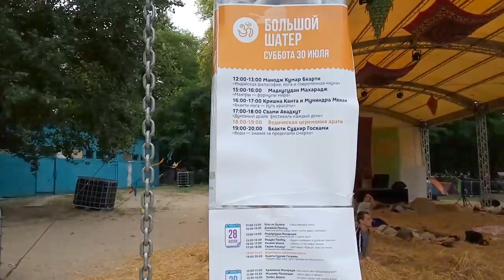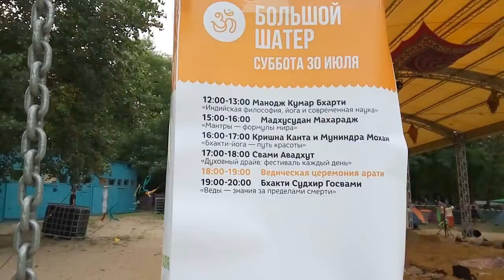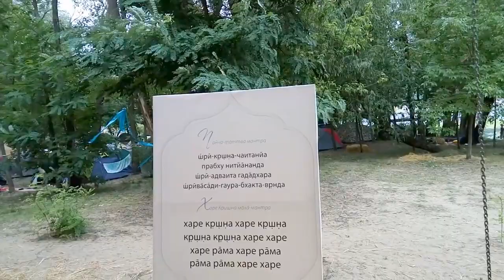Йога на Веда Лайф, обзор мероприятий VedaLife Труханов Остров Киев. Веда Дом - Ярослав МУДР Воронцов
Жизнь на Веда Лайф - Труханов Остров, Киев. Йога, Медитация и Отдых.

Воронцов Ярослав МУДР:
Тренер Который Помогает Вам Найти Ответы на Абсолютно Любые Ваши Запросы. Тренер Успеха и Счастья, Профессиональный Лайф Коуч Успешной Жизни, Духовный Коучинг, Ментор и Бизнес Тренер. Практикующий Консультант по Ведам в Решении Межличностных и Семейных Вопросов. Построение Гармоничной Семьи и Отношений.

- Лайф Коучинг,
- Бизнес Коучинг,
- Семейный Коучинг,
- Коучинг Развития Знакомства,
- Командный Коучинг,
- Спортивный Коучинг,

Тренер Успеха

Slype:  ForYouHoneyDew